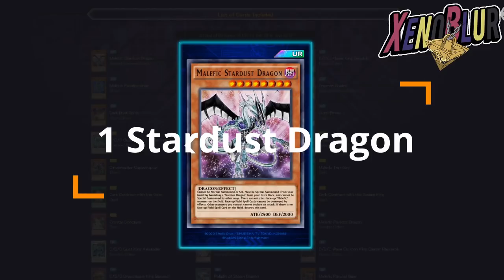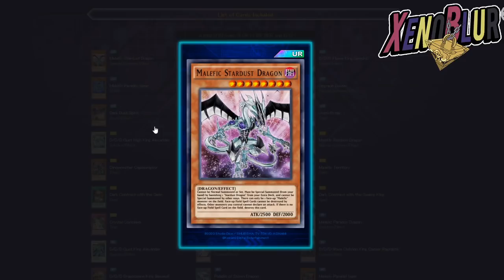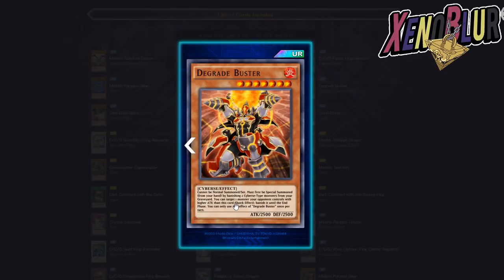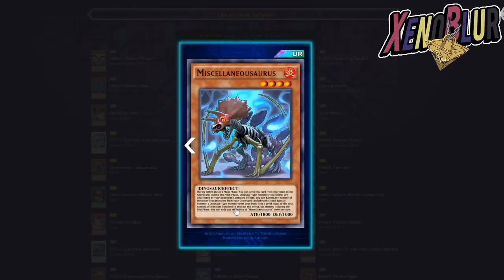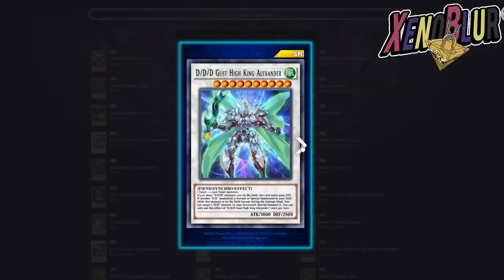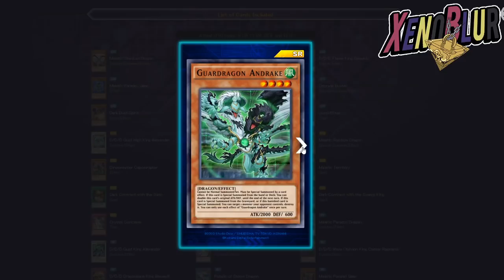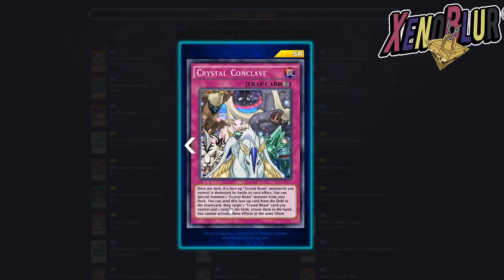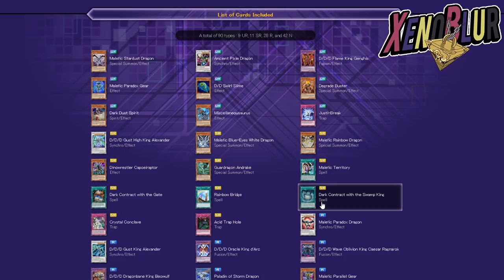NUEVA CAJA!! Truth Universe Opinión ¿Vale la Pena? | Yu-Gi-Oh! Duel Links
Ya tenemos la nueva caja Truth Universe la cual incluye malefics, cyberse, DDD